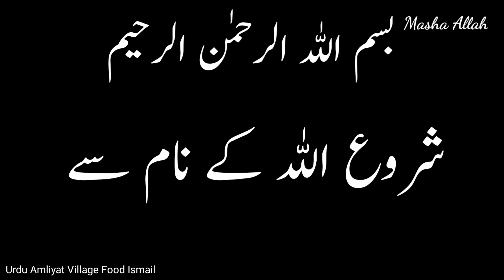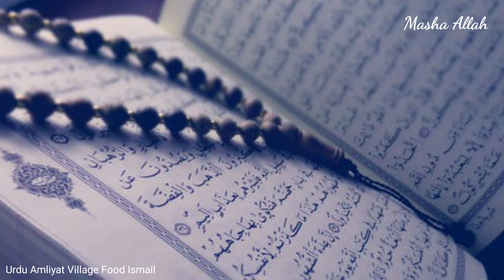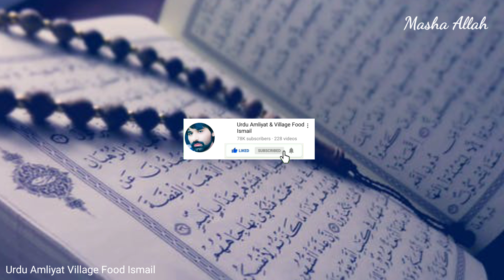Chand Ki 14 Tareekh For Money Dolat ka Wazifa | Ameer Hone ka Wazifa | 2022 Ka Wazifa | in Urdu Hind